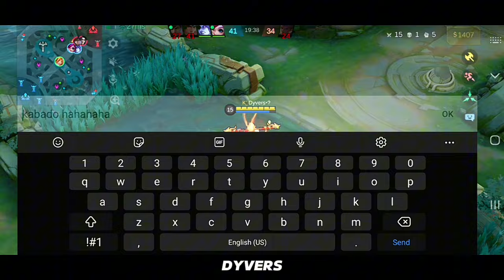THUNDER BELT & SKY PIERCER ON SUN HAS AN INSANE DAMAGE || MUST WATCH 😱😱🔥🔥 - MLBB